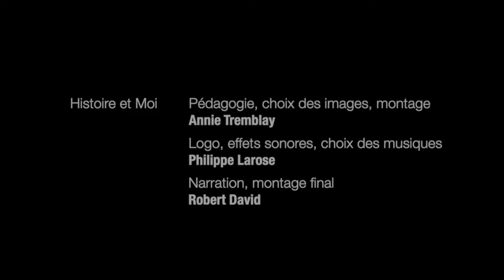Moise (2e partie)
Découvrez ce que le bébé Moïse, qui a été sauvé des eaux et qui a rencontré son Dieu dans le désert, va devenir et comment Dieu va l'utiliser pour délivrer son peuple!

Parents, à la recherche d'activités sur le thème de cette histoire, cliquez